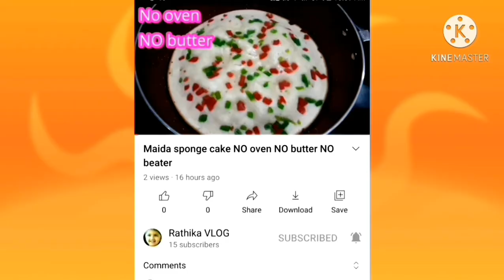Sakarai pongal tamil /சர்க்கரை பொங்கல் இப்படி செய்யுங்க